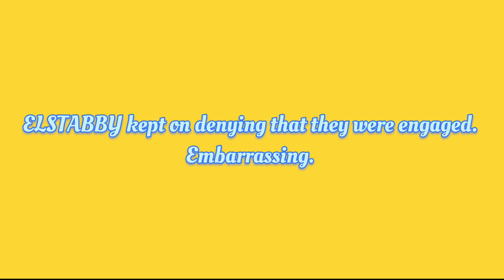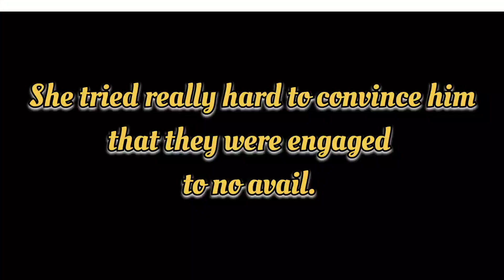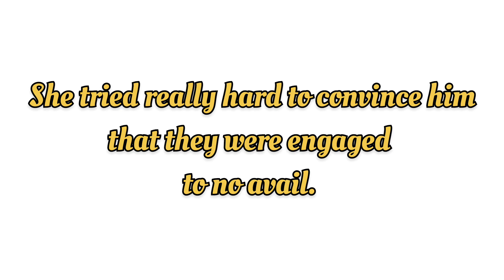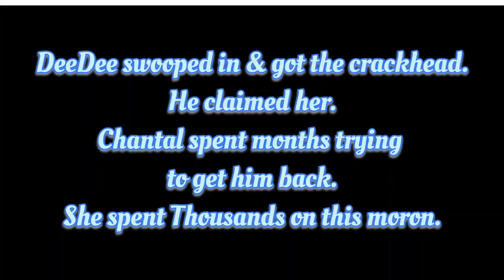The essence of Foodie Beauty: Pt 2 1/2 Nader arc. Shortened version.